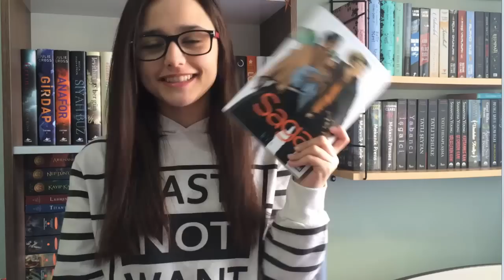Kitap Okumak Sıkıcı Mıdır?